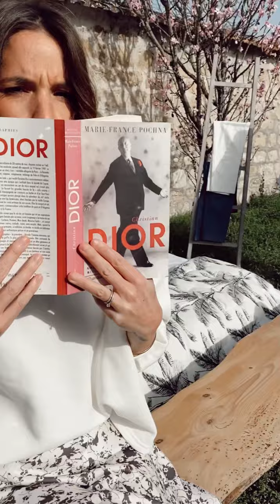GINETTE GARDE X KARLIE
Musical collaboration - march 2021